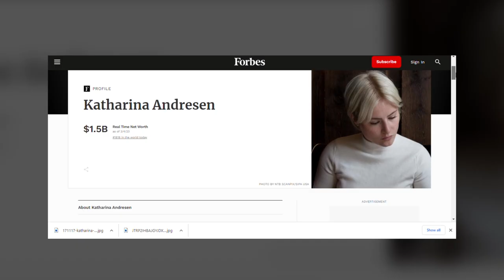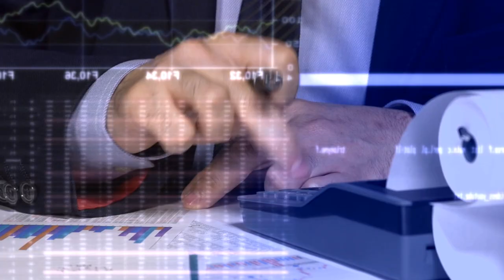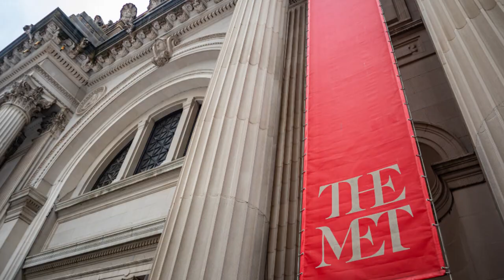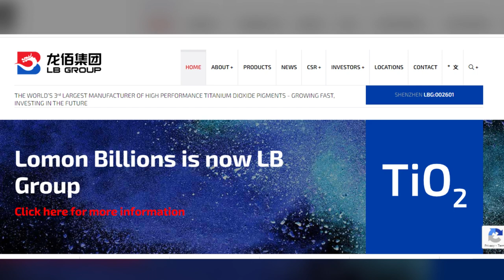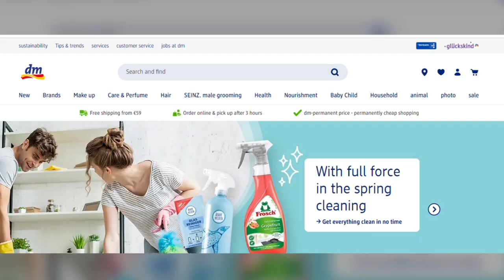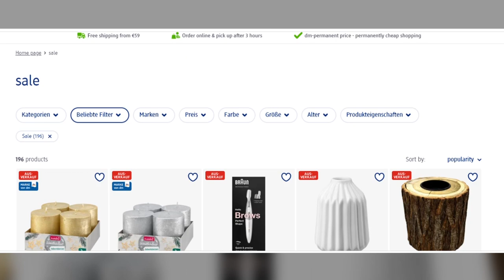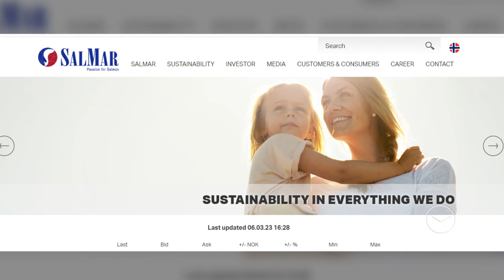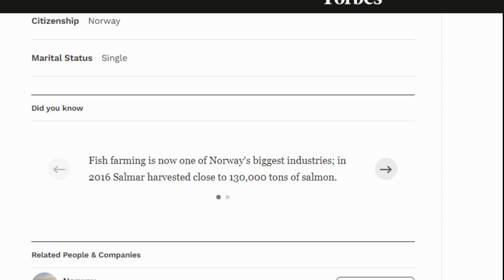The Untold Stories of the Wealthiest Heirs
We all want to become extremely wealthy at an early age, don't we?
While it's true that money cannot buy happiness, it may certainly make your life much easier and more enjoyable. Year after year, the number of millionaires and billionaires rises. While others must work their way up from nothing, some are fortunate enough to inherit their parents' fortune directly.

Inspired by Top Luxury, Mr. Luxury , Luxury Zone and King Luxury.

Inspired by 10 Youngest Billionaires In The World

Inspired by Top 10 Richest Heirs and Heiresses in America

Inspired by Wealthiest Heirs and Heiresses in the World

Inspired by The World’s Youngest Billionaires Include Teenage Heirs And Under-30 Founders | Forbes

Inspired by The Richest Royal Heirs In the World (2023)

Inspired by Who are the world's richest heirs?

Inspired by The Youngest Billionaires In The World (2023)

On Luxury Apex we will go through  trending luxury items,  luxury lifestyle, luxury and lifestyle niche and billionaire luxury lifestyle.